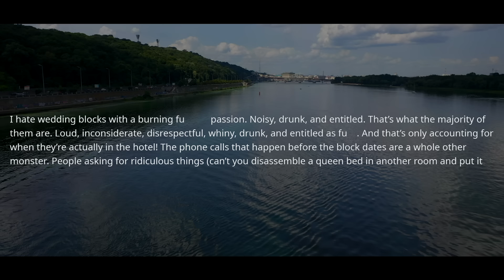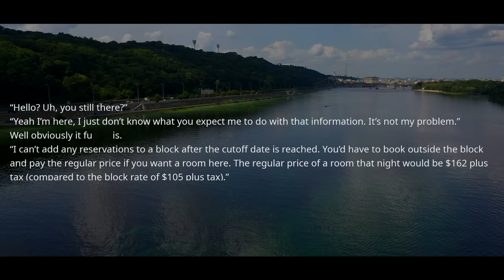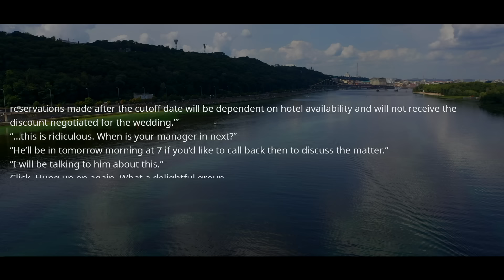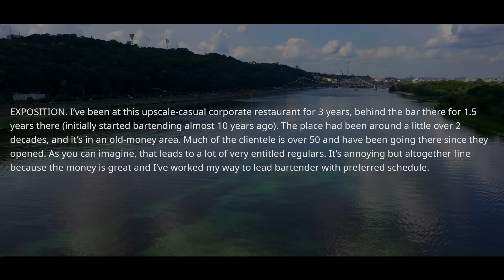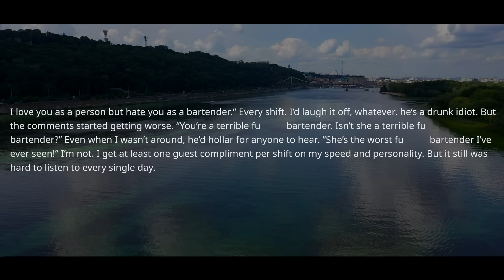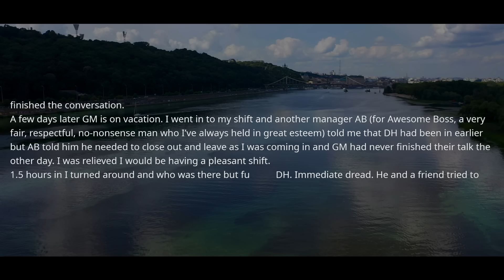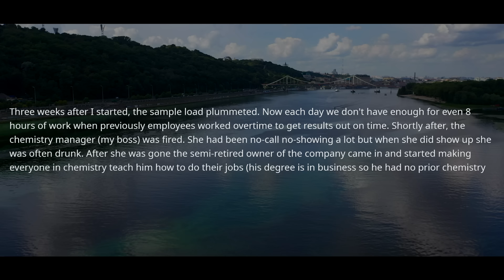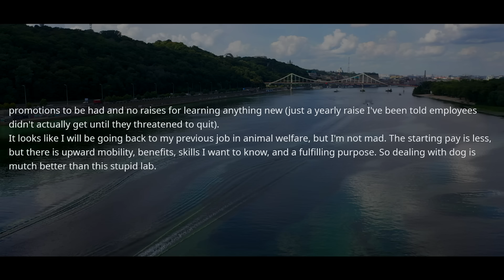Boss CUT Our Salaries And Thinks We are EASILY REPLACEABLE! You Forgot Who I Am & now good luck r/EP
r/EntitledPeople - Lab Boss Thinks We are EASILY Replaceable Even with a BUSINESSMAN! Well, You Forgot Who I Am. I'm IRREPLACEABLE r/EP